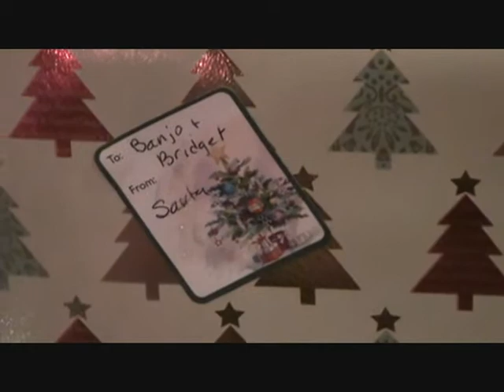Bridget's first and my third Christmas